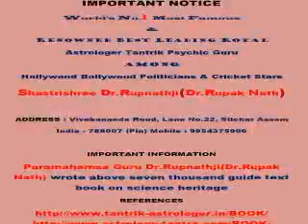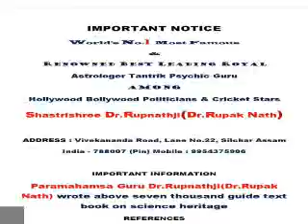quizzes satire science science fiction